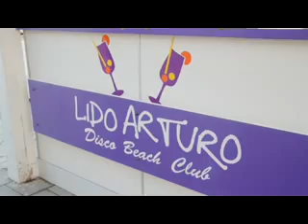SUN SET ARTEVENT al LIDO ARTURO by Fitness Cafè